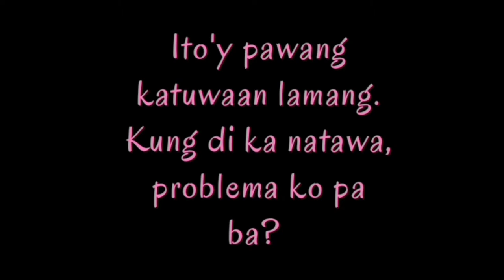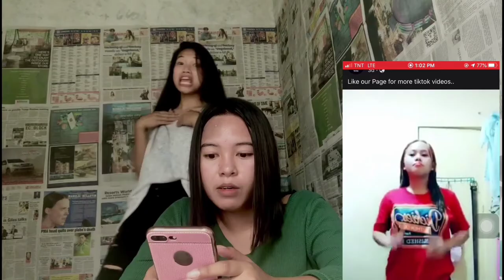VLOG#23: ME AND MY JOWA WOAH! ( PANGS REACTIONS LAPTRIP)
Request to us for SHOUT OUT☺️ just comment 💗.